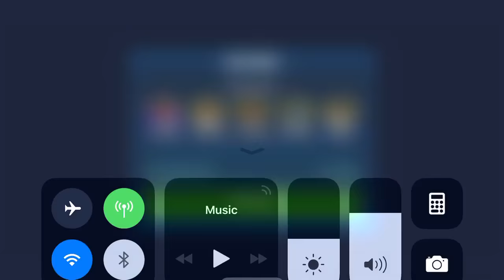HAAT P3 and 4 25 million (Ackbar CLS Han Thrawn and BB8)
Fancied revisiting this squad